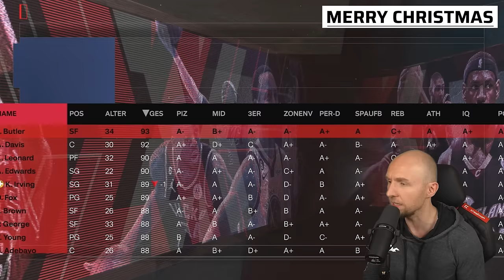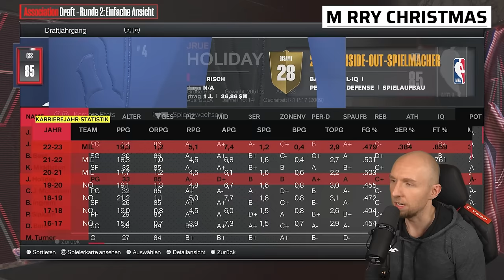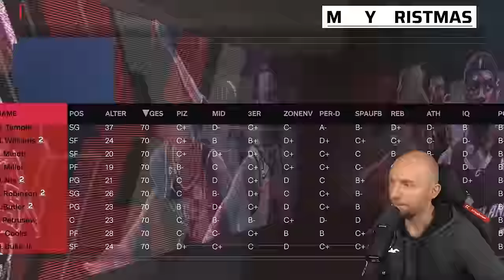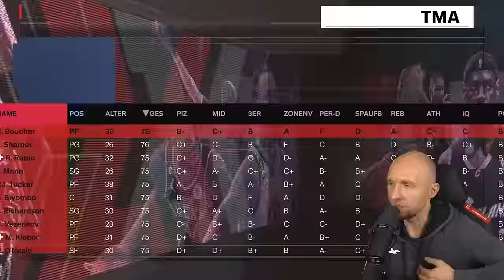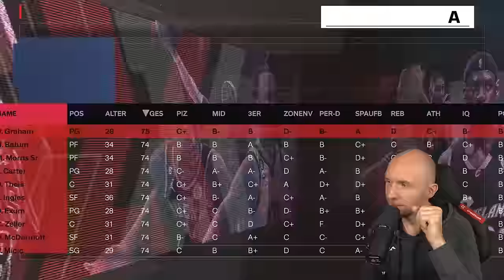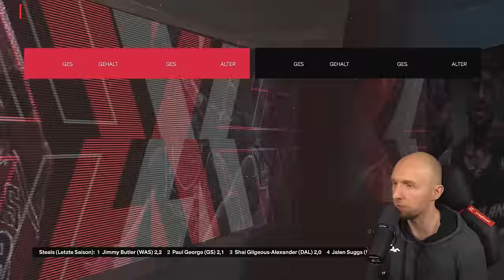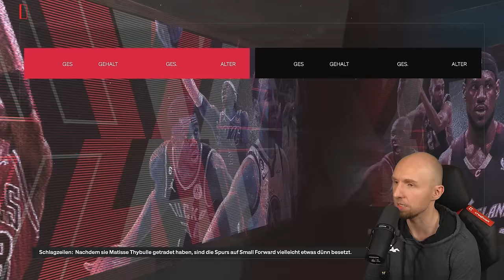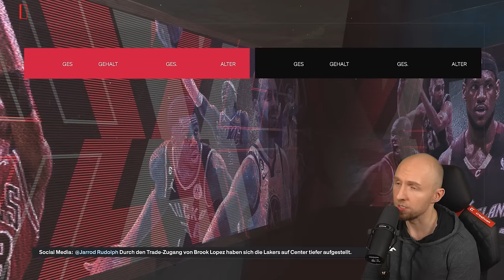Frohe Weihnachten mit EDWARDS? | NBA 2K24 Rebuild Maxx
Willkommen zum Lets Play von NBA 2K24 Rebuild auf MaxxSportz Kanal. Lass gerne einen Like und Abo da, wenn dir die Videos gefallen.

Partner x MaxxSportz
❤️ NBA Caps bei Topperz ➥ (Code: Maxx10)